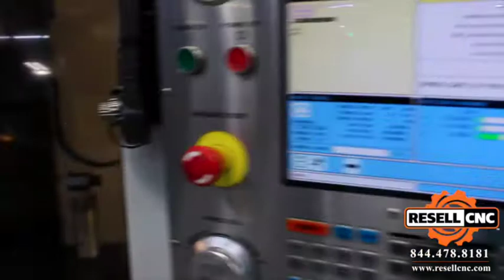2011 Haas VF-3SS CNC Vertical Mill, 1088514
This 2011 Haas VF-3SS CNC Vertical Mill is available for sale from Resell CNC Auctions in the Premier Precision Group Onsite and Webcast Auction ending 8/10 at 10am PST (1pm ET).